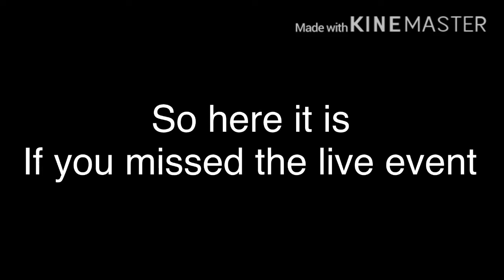Fortnite live event: The Device (AKA Doomsday) Replay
The Device!
Watch Midas’ plan unfold at the agency!
Can the storm be broken?

Guys the reason I can’t upload after a few days it’s because the parents and I can’t find anything good so I just decided to upload this

Btw I ditched iMovie and I’m now using KineMaster Lol

And I’m not gonna be gaming because I broke my selfie stick and I’m planning on getting a new one.

Anyways stay safe guys
-Coronavirus